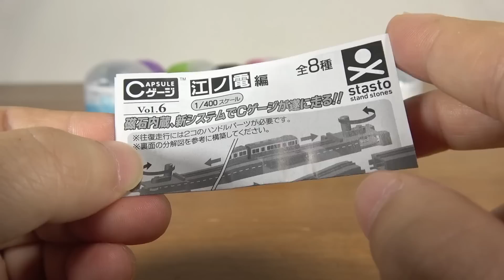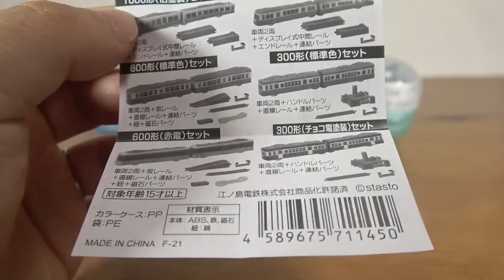遂に走行システム実装！難しいけど(笑) 今回は大人気電車 Cゲージ 江ノ電 全８種 1/400スケールながらしっかり雰囲気あります☆チョコ電や1000形 バリエーションも豊富！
13歳以下の方がご視聴される際は保護者の方とご一緒にご覧ください。

特別番外編 新幹線検査車両SP！